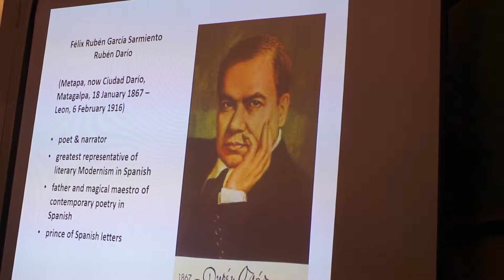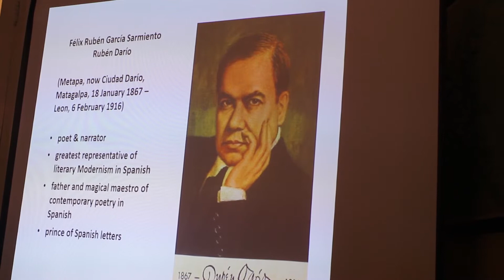HE Ambassador Francisco Campbell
Remarks by Nicaraguan Ambassador to the United States Francisco Campbell on occasion of the 152 Anniversary of the birth of renowned Nicaraguan poet Ruben Dario